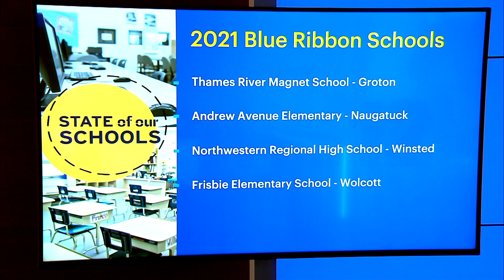4 Connecticut schools recognized on 2021 National Blue Ribbon Schools list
According to the Department of Education, the recognition is “based on a school’s overall academic performance or progress in closing achievement gaps among student subgroups.”